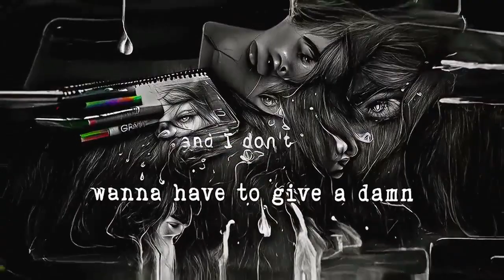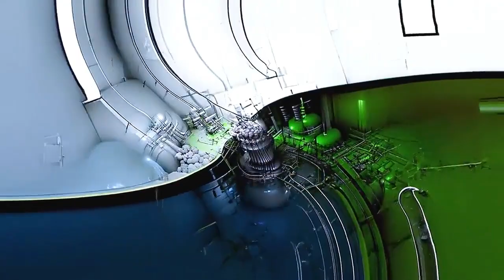What do I know